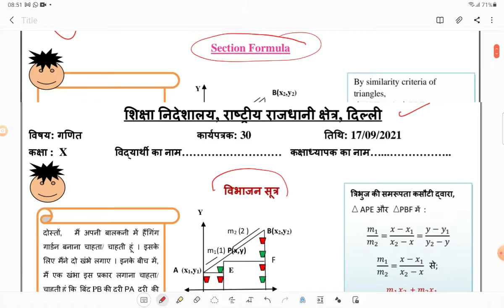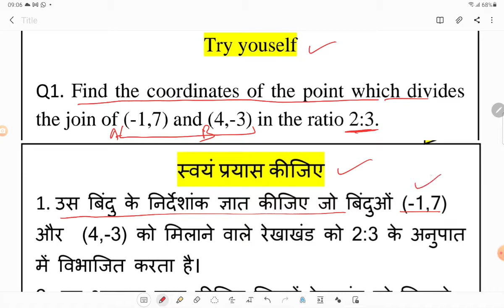Worksheet 30 | Class 10 | Maths | 2021 | Hindi English Medium | DOE | Pie Classes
Worksheet 30 | Class 10 | Maths | 2021 | Hindi English Medium | DOE | Pie Classes by Sachin Malik

Topics Covered :

1. Section Formula विभाजन सूत्र

Worksheet 30 Hindi Medium Class 10 Math

कृपया हमारे वीडियो को लाइक एवं शेयर अवश्य करे